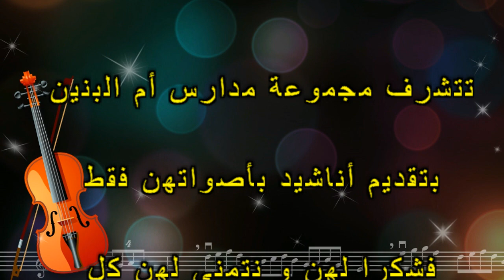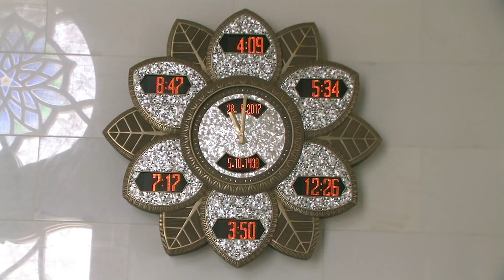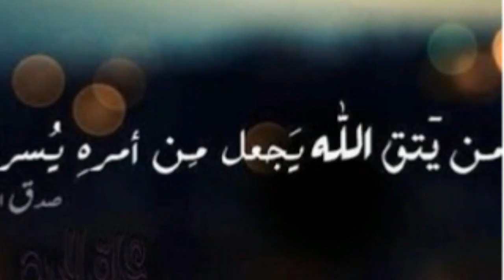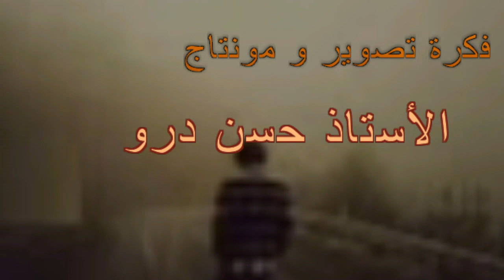أناشيد جميلة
تكريما لتلميذات مجموعة مدارس ام البنين السيفة و بالخصوص الجيل الذهبي يأتي هذا الفيديو كعرفان بدورهن الكبير في تجويد الحياة المدرسية واعطاء صورة مغايرة للفتاة
القروية على أنها عندها ما تقول في كل شيء في الدراسة في المنزل في النوادي المدرسية بارك الله فيكن ونور طريقكن وجعلكن قدوة للفتياة الأخريات نور على نور
ماشاء الله